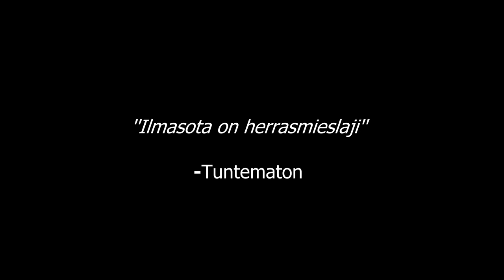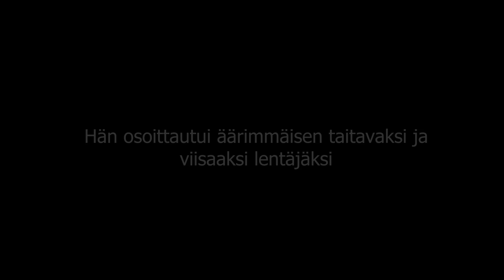Ensimmäinen lentävä ritari - Oiva Tuominen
Lyhyt tarina yhdestä maamme sankarista, Oiva Tuomisesta! Kuten aina mun videoissa, niin nytkin lähteet on koottu alapuolelle. Pidetään kommentointi asiallisena, sillä negatiivisesta kommentoinnista ei hyödy yksikään ihminen. Rakentavaa palautetta otetaan tottakai vastaan. Kiitos kun olet mun katsoja ja kiitos jos tilaat mun kanavan ja tykkäät videosta.

Jokaisen sankarin tarina on erilainen ja ainutlaatuinen. Mun tavoite on tehdä video jokaisesta Marskin ritarista. Ehkä joskus tämä unelma toteutuu, ja jokaisen tarina käydään läpi mun tubessa!

Kuvitukseen on käytetty:
Pexels
Pixabay
SA-Kuva